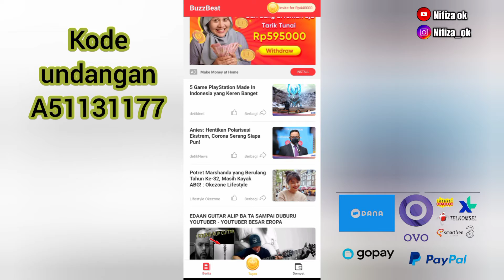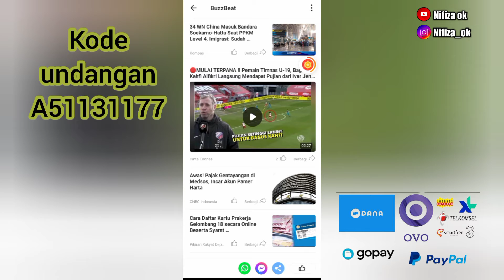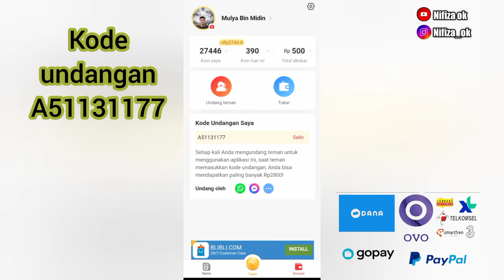LANGSUNG CAIR❗ cara mendapatkan uang dari aplikasi buzzbeat 2021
kode undangan buzzbeat
A51131177

cara menghasilkan uang dari aplikasi buzzbeat